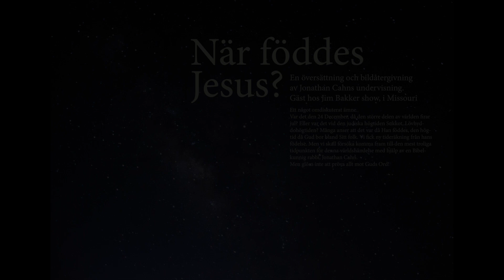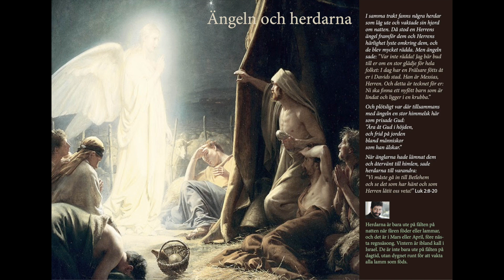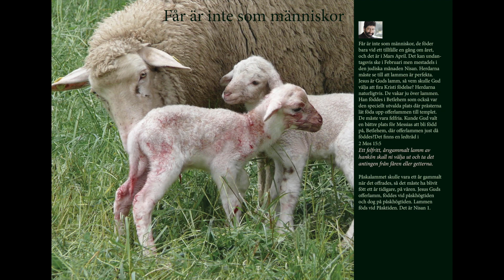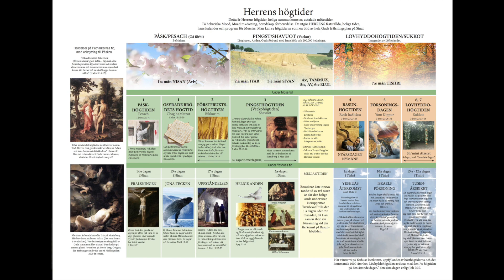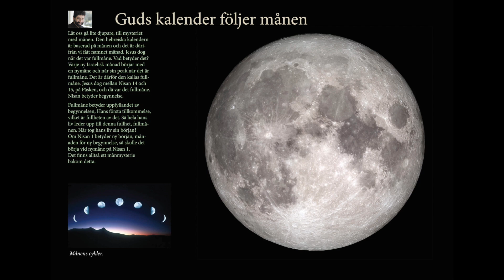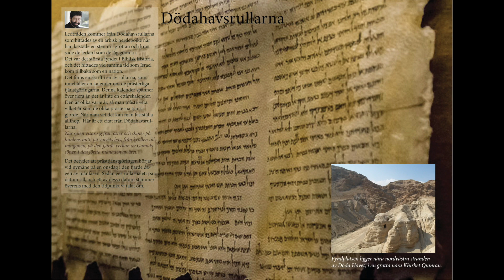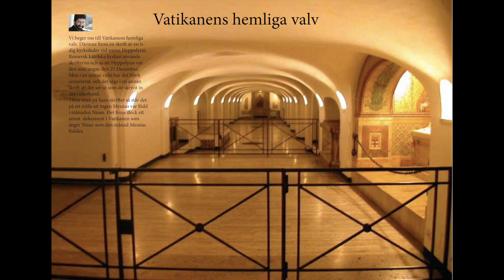5 När föddes Jesus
Till Anders och övriga som vill titta!